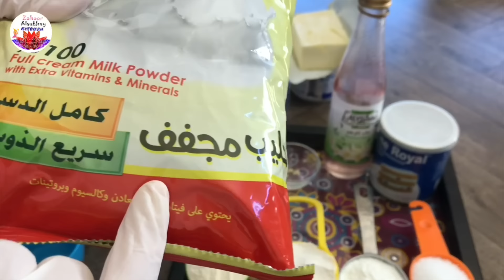قشطة اقتصادية (لبخة ) وسريعة بدون فقس حليب ومجهود جربوها واعتمدوها لرمضان لكافة انواع الحلويات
المقادير :
1ليتر حليب
1/3كوب سميد سمولينا اي نوع متوفر
1/3كوب نشاء (كورن فلور )
1/3كوب طحين
1/4كوب سكر او عسل او بدون
مطيبات حسب الرغبة
ممكن اضافة (فانيليا، ماء زهر، ماء ورد، مستكة، قرفة)

لتعزيز الطعم والقوام  اضافة علبة قشطة قيمر
او 2ملعقة زبدة
او اضافة ملعقتين طعام سميد او طحين او نشا غير المقدار المذكور أعلاه

تنفع للبقلاوة طريقة صنع العجينة هنا

بقلاوة اصابع مع قشطة تختلف عن الفيديو

بقلاوة وربات بشكل جديد وجميل

النهش الشامي بورق البقلاوة

زنود الست بالقشطة لن تكتفي بقطعة

طريقة عمل القشطة المنزلية بفقس الحليب هنا ايضا لجميع انواع الحلويات

للانضمام عالفيس بوك
رابط صفحتي عالفيس بوك